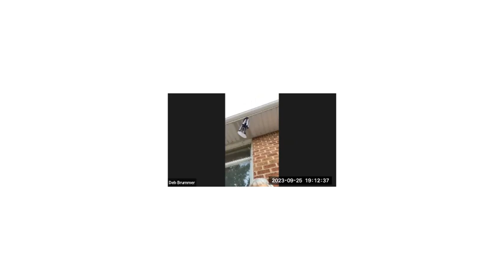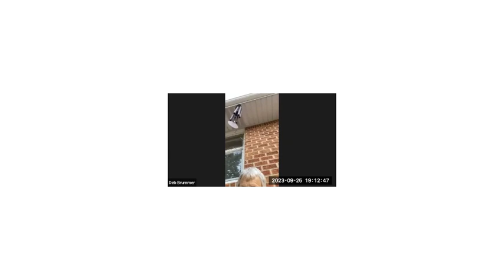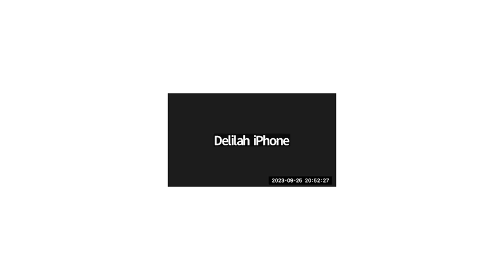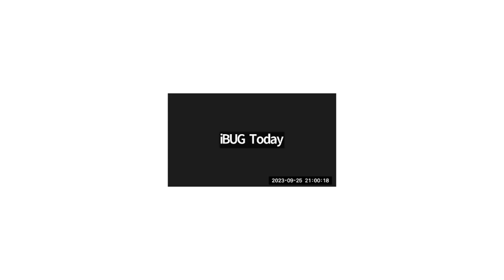iBUG Buzz #602 September 25, 2023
Facilitators:  Marie  and Sandhya
(Topics: Unlocking iPhone; Turning on iPhone; selecting timer sound; switching open apps; app switcher;  stand by mode; opening picture as attachment in e-mail, direct touch apps in rotor settings; go to clock app to change alarm sounds; moving e-mail in iOS 17;  maximum battery capacity; ;  VO Starter app for practice with VoiceOver gestures;  VoiceOver randomly stops;  dynamic island;  using cellular data when Wifi is down; iBUG Bytes - how to access control center;  Apple TV; mute button on 15 Pro; are there other iPhones same size as iPhone SE 2020?; I Toys segment - Rico 2 by Rosetta Brown;  haptic time on Apple Watch; control center on Apple Watch;  cool features on Watch OS 10; syncing contacts on multiple accounts.